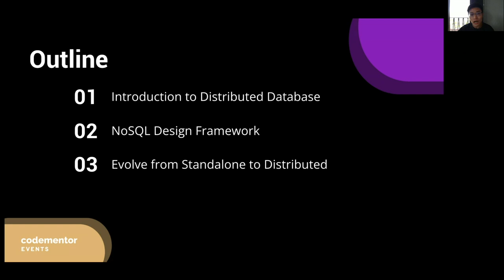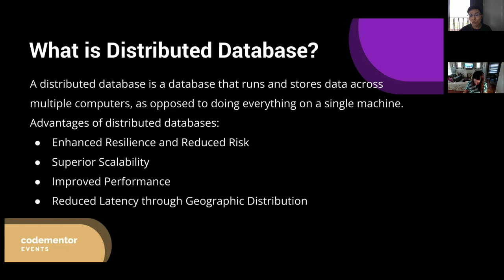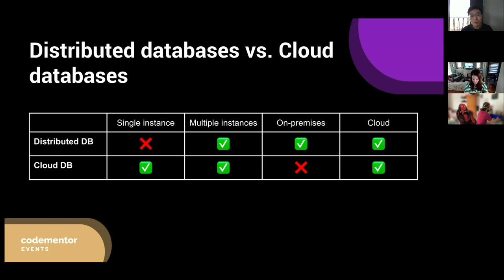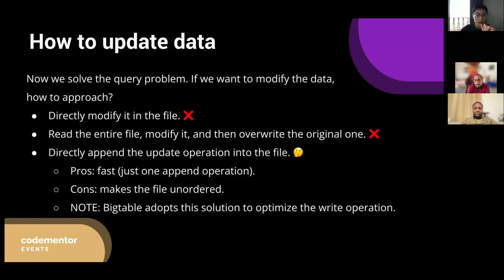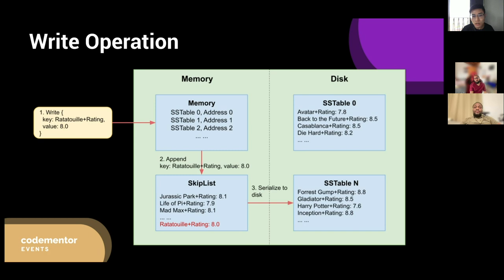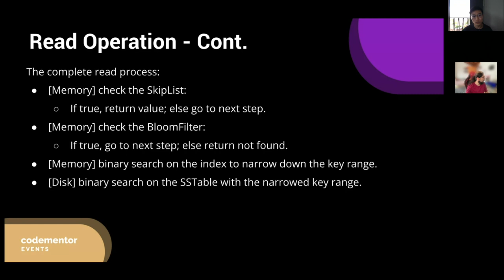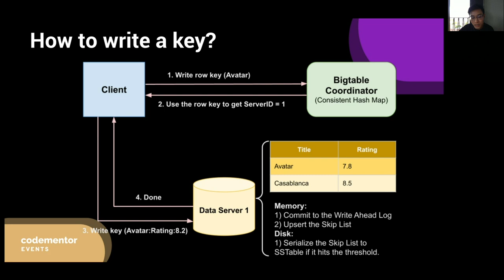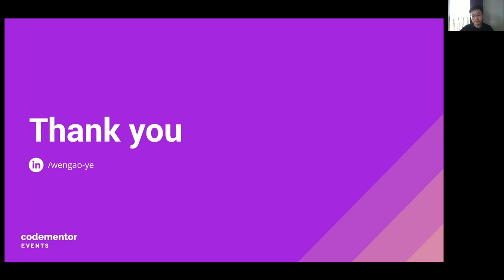How to Design Distributed Database | Wengao Ye | Software Engineer at Google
This talk will give an introduction to Distributed Database, including the basics and how to design the system using an easy to understand approach. This talk is aimed for anyone who is interested in distributed systems design and/or preparing for system design interviews.

What you'll learn from this talk:
• Introduction to Distributed Database
• Core components and algorithms
• How to design write operation
• How to design read operation

📆 Next event: gRPC API Protocol: Introduction and Deep Dive